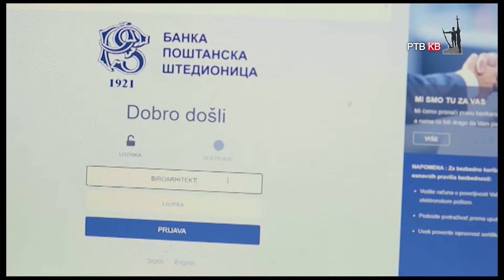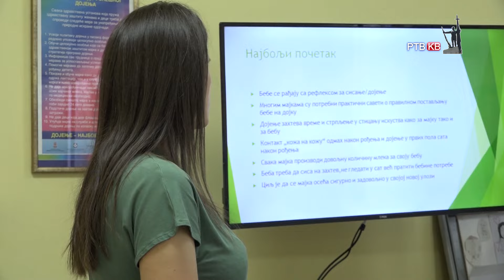Emisija Danas 09 08 2024